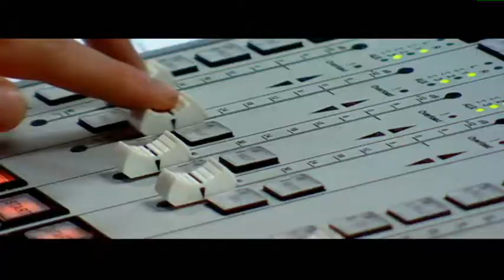Gesundheit, Pflege, Management an der Hochschule Neubrandenburg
Gesundheit ist für dich eines der höchsten Güter? Du siehst Pflege an bedürftigen Menschen als eine ehrenvolle Profession?
Du möchtest mehr über wissenschaftliche Konzepte hinter diesen Thematiken erfahren und strebst eine zukunftsträchtige akademische Ausbildung an?
Dann bist du bei uns - an der Hochschule Neubrandenburg - genau richtig!
Du kannst aus den folgenden Studiengängen wählen:
- Gesundheitswissenschaften (Bachelor, Master)
- Pflegewissenschaft/ Pflegemanagement (Bachelor, Master)
- Dualer Studiengang Pflegewissenschaft/Pflegemanagement (Bachelor)
- Management im Sozial- und Gesundheitswesen (Master)